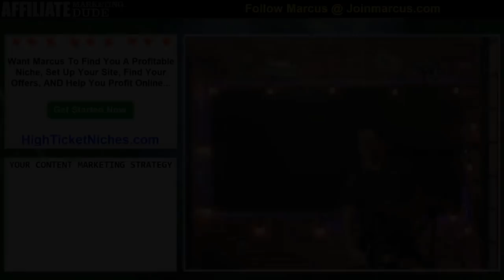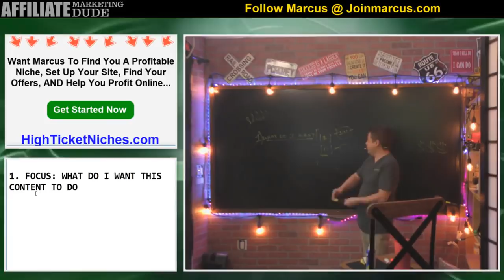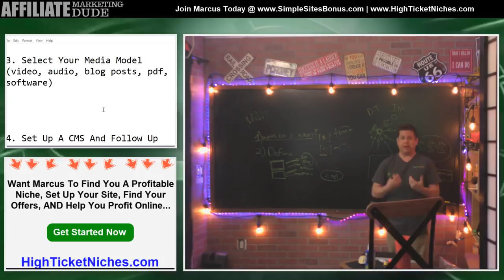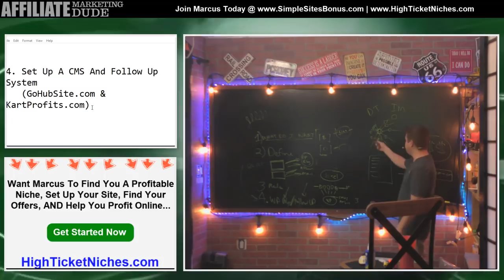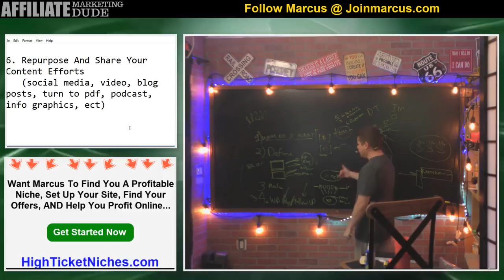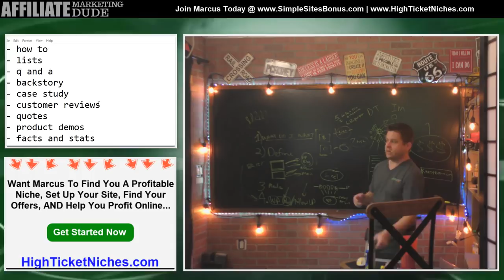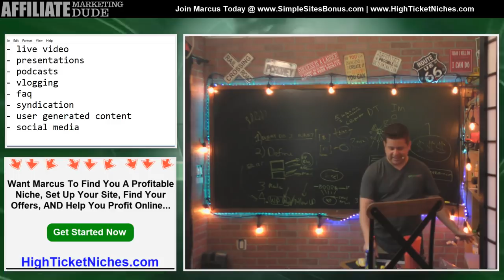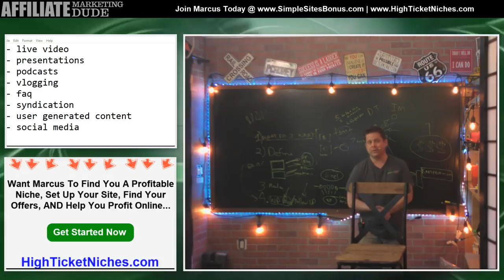How To Create Content That SELLS - Content Marketing Strategy And Content Creation Tips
ignore the old videos... we had a glitch on the live stream that split it into two files... this is the fixed version.

 in this livestream marcus will be talking about how you can be a content marketing ANIMAL.

they say that content is king... but only if you do it right because if you just put content out there to add clutter to the web... that is not a content marketing strategy that will get you results.